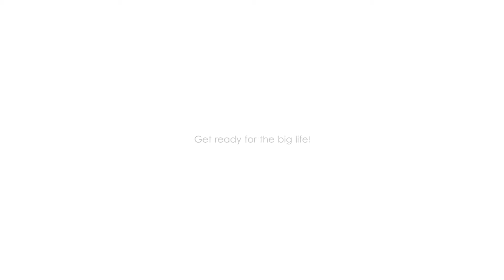Lava Iris X10 | Gadgets | 2017 | Top Upcoming Smartphones 2017 | Cool Gadgets - Digi Techs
Digi Techs is New Channel. It entertaining videos that mostly lists Top 10's. Our Channnel is Creative Minds, Amazing Places, New Technology and our Future World. Have Fun and Enjoy..@DigiTechs#